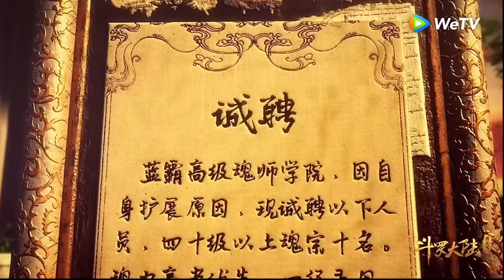#2. SOUL LAND 2, OVER POWERNYA GENERASI BARU‼️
Soul Land